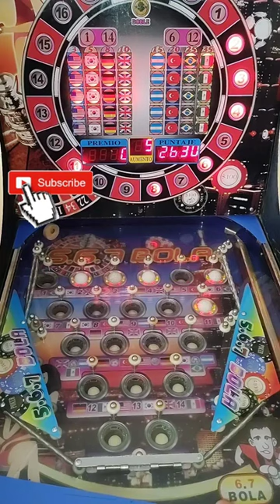Maquina Tragamonedas Pinball 567bolas📍SI SUELTO!!!🇲🇽 EL MEXICO ANDA ACTIVO MEN🇲🇽💫